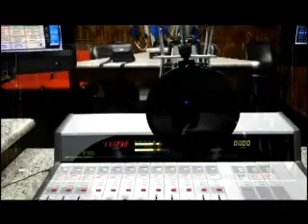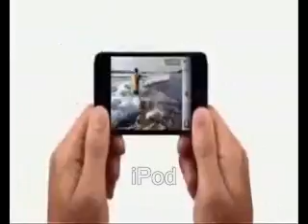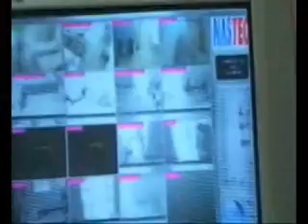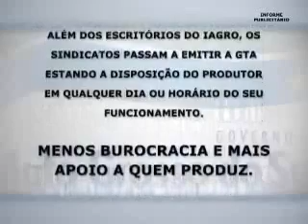Esporte em Foco, 22-11-2011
Programa apresentado por Gilson Giordano na VIAMORENA.COM 11.30 (h MS)